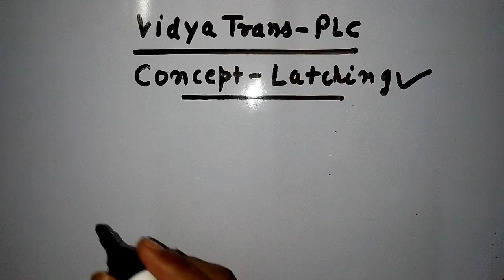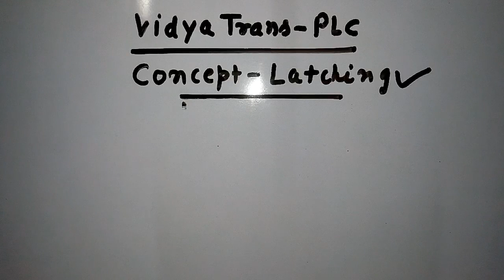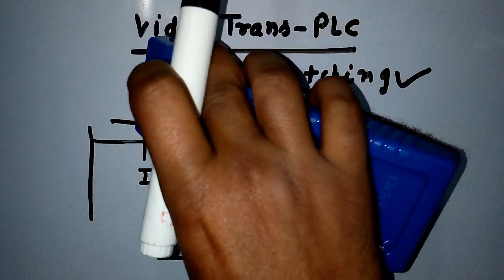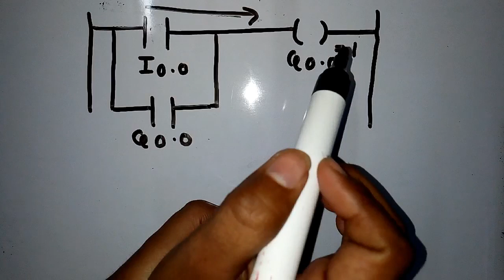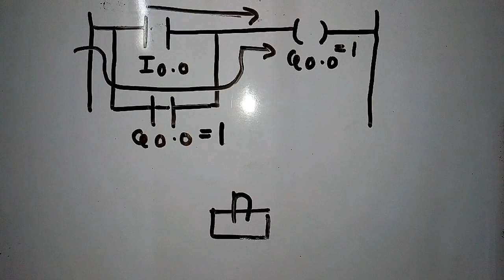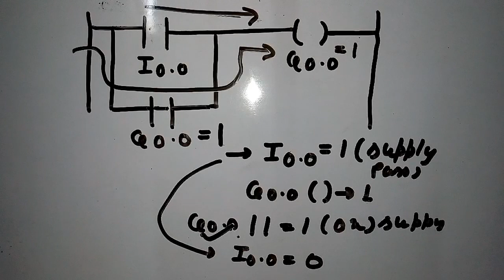#7 plc programming (Latching concept)